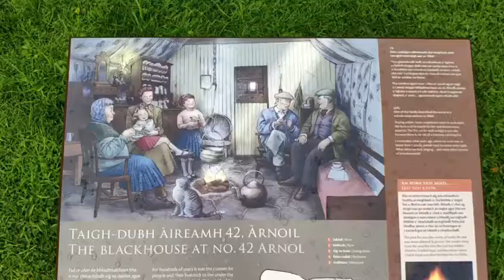Van life Scotland's Outer Hebrides 👍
Our amazing holiday to Harris and Lewis in our Mazda Bongo Van 😁